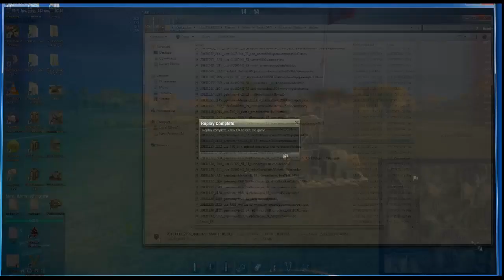Marder T38 - Top Gun -Redshire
Sneaking a win at Redshire. T5 battle - Luckily the AT2 is a very slow vehicle.
 Jingles soundpack in use.